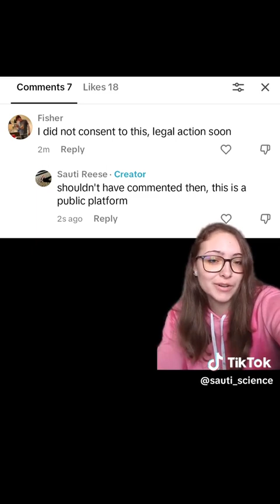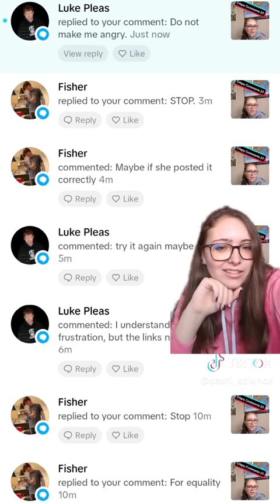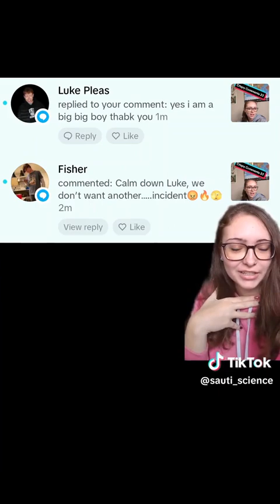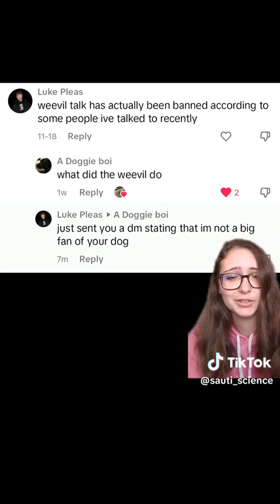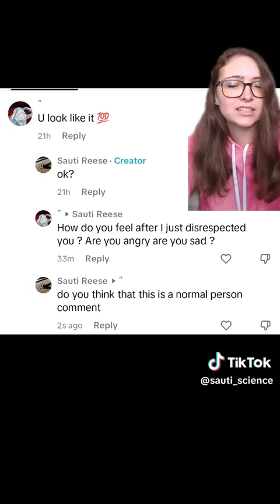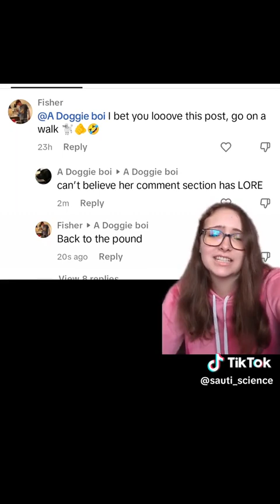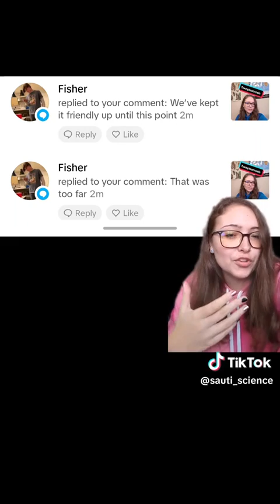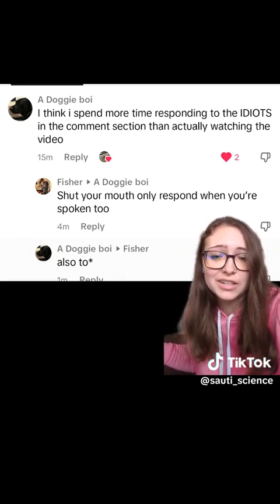Crispy Comments 24